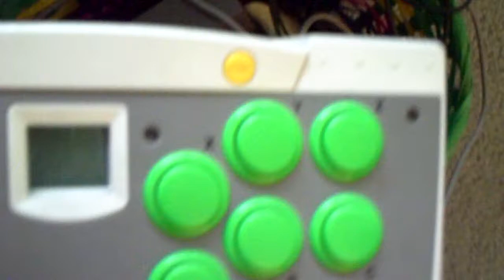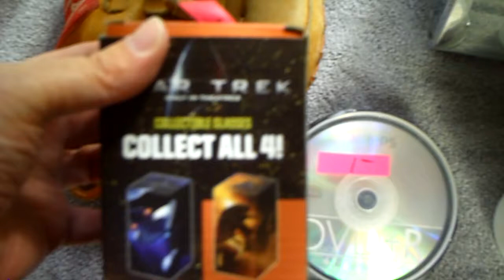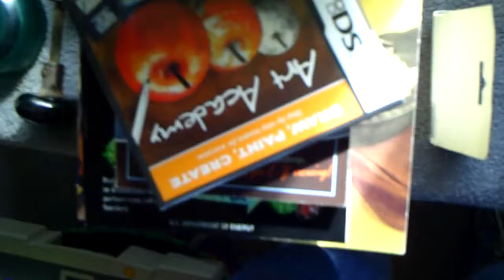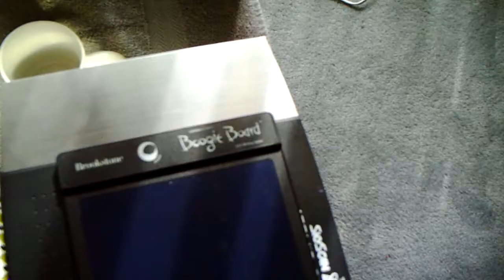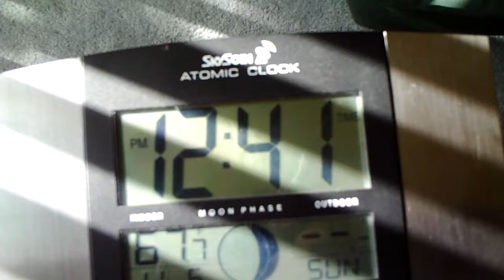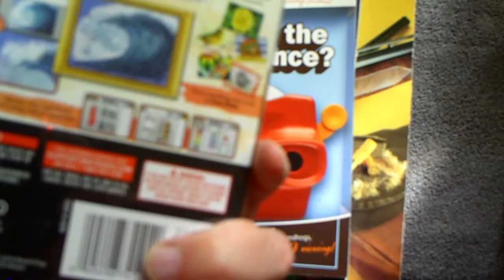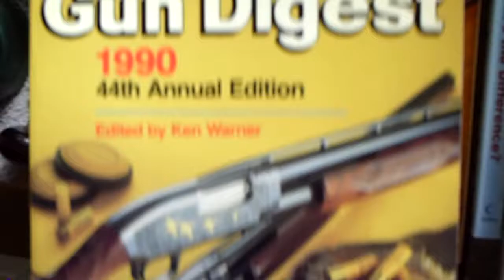Garage Sale Finds #7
I'm sorry about the shakiness of my videos.  I'm just lazy.  I picked up some nice items from the 1960s.